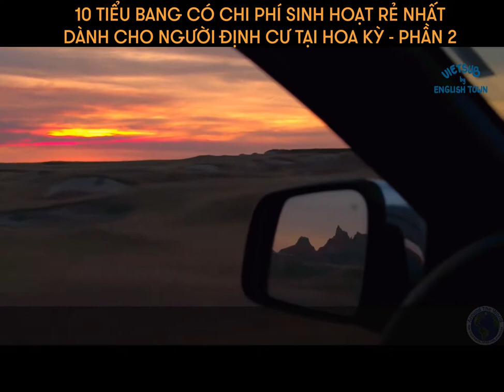[Kiến Thức Định Cư] 10 NƠI CÓ CHI PHÍ SINH HOẠT RẺ NHẤT CHO NGƯỜI ĐỊNH CƯ HOA KỲ - Phần 2